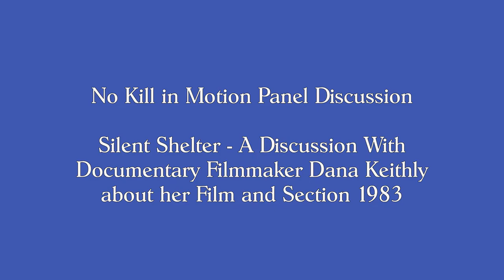No Kill in Motion - Silent Shelter and Section 1983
We hear all the time about shelter volunteers who have been "fired" for expressing concerns about shelter operations or who have been required to sign a waiver or agreement which states they will not be critical of the shelter (which is illegal).

In this panel discussion, we speak with documentary filmmaker Dana Keithly about her film "Silent Shelter." We also talk about the application of what we commonly call "Section 1983" to this issue of organizations trying to silence free speech. This video last less than 15 minutes.